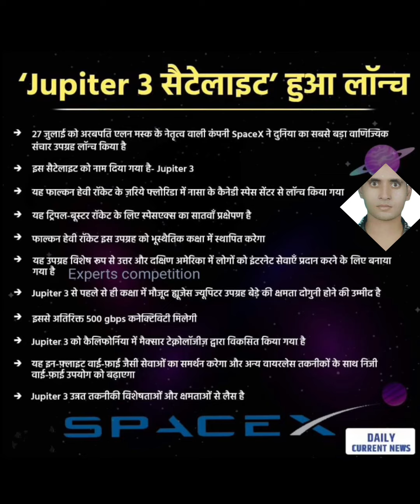July 29, 2023